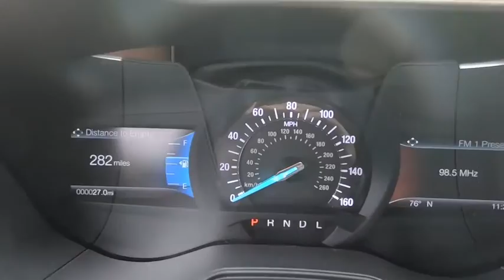2020 Ford Fusion Niantic, New London, Old Saybrook, Norwich, Middletown, CT 20FU12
Velocity Blue New 2020 Ford Fusion available in Niantic, Connecticut at Crest Ford of Niantic. Servicing the New London, Old Saybrook, Norwich, Middletown, CT area.

$3,742 off MSRP!  Alto Blue Metallic Tinted Clearcoat 2020 Ford Fusion SE 4D Sedan FWD 6-Speed Automatic 1.5L EcoBoost 23/34 City/Highway MPG  Come to Crest Ford of Niantic to experience a hassle free, customer friendly sales experience! Meet one of our factory trained sales and leasing consultants, and choose the PERFECT vehicle for YOU! Come see why we are nicer in Niantic! Price does not include Tax, Title, License, Documentation Fee and may require customer to finance with Ford Motor Credit; Price does include: $2500 - Retail Customer Cash. Exp. 08/31/2020
Stock Number: 20FU12, VIN Number: 3FA6P0HD4LR252499, Style Name: SE 4Dr Sedan, Make: Ford, Model: Fusion, Model Year: 2020, Type: Sedan, Vehicle Trim: SE, Interior Color: Ebony, Exterior Color: Velocity Blue, Body Type: Sedan, MPG Automatic City: 23, MPG Automatic Highway: 34, Engine Description: 1.5L Ecoboost, Fuel Type: Gasoline, Fuel Induction: DI, Valves Per Cylinder: 4, Aspiration: Turbocharged, Transmission: 6-Speed Automatic, Wheels Rims: Painted Aluminum, Drive Train Type: FWD, Independent Suspension: Four-Wheel, Stabilizer Bar: Front And Rear, Clock, Compass, External Temp, Low Fuel Level, Tachometer, Trip Computer, Front Wipers: Speed Sensitive, Variable Intermittent, Rain Sensing, Rear Defogger, Antenna Type: Diversity, Mast, Audio System: AM/FM, Voice Operated, Touch Screen Display, Speakers: 6, Drivers Height: Power, Drivers Lumbar: Power, Drivers Power: 10, Seating Capacity: 5, Front Seat Type: Bucket, Upholstery: Cloth, Center Armrest, Folding: Split, Center Console: Front Console With Armrest And Storage, Cruise Control, Cupholders: Front, Rear, Overhead Console: Front, Power Outlets: 12V Rear, 12V Front, Retained Accessory Power, Seatback Storage, Steering Adjustment: Tilt And Telescopic, Steering Power, Steering Wheel Control: Audio, Cruise Control, Multi-Function, Auto Dimming Mirrors, Power Mirrors, Power Door Locks: Auto-Locking, Windows: Power Windows, Phone: Voice Operated, Air Conditioning: Automatic Climate Control, Air Filtration, Trunk Lights, Door Trim: Cloth, Mats: Front, Reading Lights: Front, Rear, Steering Wheel Trim: Urethane, Vanity Mirrors: Dual Illuminating, Bumpers: Body-Color, Door Reinforcement: Side Impact Door Beams, NHTSA Passenger Grade: Average, NHTSA Driver Grade: Excellent, NHTSA Side Impact Front Grade: Excellent, NHTSA Side Impact Back Grade: Excellent, NHTSA Roll Over Resistance Rating: Good, ABS: 4-Wheel, Anti Theft System: Engine Immobilizer, Perimeter Alarm, Brake Assist, Safety Locks, Daytime Running Light, Headlights Auto Delay, Front Headrests: 2, Adjustable, Rear Headrests: 3, Adjustable, Safety Stability Control, Trunk Release, Driver and Passenger Airbag, Side Airbag, Stability Control, Front Head Room: 39.2 Inches, Front Hip Room: 55.0 Inches, Front Shoulder Room: 57.8 Inches, Front Leg Room: 44.3 Inches, Rear Head Room: 37.8 Inches, Rear Hip Room: 54.4 Inches, Rear Leg Room: 38.3 Inches, Rear Shoulder Room: 56.9 Inches, Luggage Capacity: 16.00 Cu.Ft., Maximum Seating: 5, Length: 191.70 Inches, Width: 83.5 Inches, Height: 58.10 Inches, Wheelbase: 112.2 Inches, Curb Weight: 3470 Lbs., Equipment Group 150A, Wheels: 17 Sparkle Silver-Painted Aluminum, Cloth Front Bucket Seats, Radio: AM/FM/MP3 Stereo, Ford Co-Pilot360 Assist, Auto Start-Stop Technology, Voice-Activated Touchscreen Navigation System, Siriusxm Radio, SYNC 3 Communications & Entertainment System, 4-Wheel Disc Brakes, 6 Speakers, Air Conditioning, Electronic Stability Control, Front Bucket Seats, Front Center Armrest, Rear Parking Sensors, Tachometer, ABS Brakes, Automatic Temperature Control, Brake Assist, Bumpers: Body-Color, Delay-Off Headlights, Driver Door Bin, Driver Vanity Mirror, Dual Front Impact Airbags, Dual Front Side Impact Airbags, Four Wheel Independent Suspension, Front Anti-Roll Bar, Front Dual Zone A/C, Front Reading Lights, Fully Automatic Headlights, Illuminated Entry, Knee Airbag, Low Tire Pressure Warning, Occupant Sensing Airbag, Outside Temperature Display, Overhead Airbag, Overhead Console, Panic Alarm, Passenger Door Bin, Passenger Vanity Mirror, Power Door Mirrors, Power Driver Seat, Power Steering, Power Windows, Radio Data System, Rain Sensing Wipers, Rear Anti-Roll Bar, Rear Reading Lights, Rear Seat Center Armrest, Rear Window Defroster, Remote Keyless Entry, Security System, Speed Control, Speed-Sensing Steering, Split Folding Rear Seat, Steering Wheel Mounted Audio Controls, Telesco